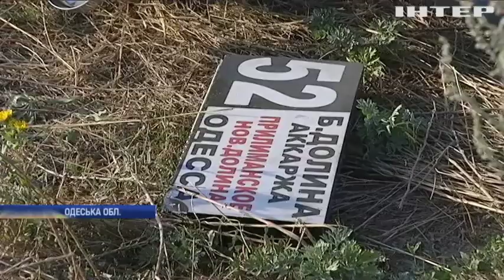Під Одесою маршрутка зіштовхнулася з бензовозом: є загиблі та поранені